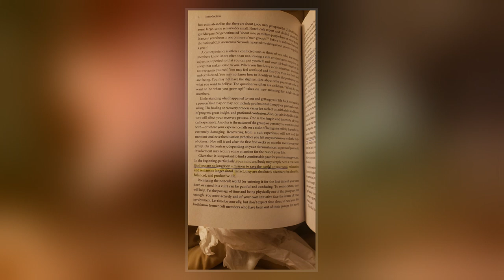New Cult Awareness Network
The "New Cult Awareness Network"  is an organization that provides information about cults, and is owned and operated by associates of the Church of Scientology, itself categorized in many countries as a cult. It was formed in 1996, with the name purchased from the now defunct Cult Awareness Network, an organization that provided information on groups it considered to be cults, and that strongly opposed Scientology.